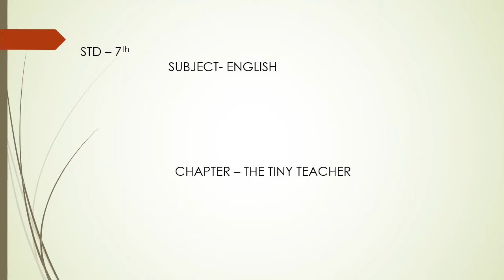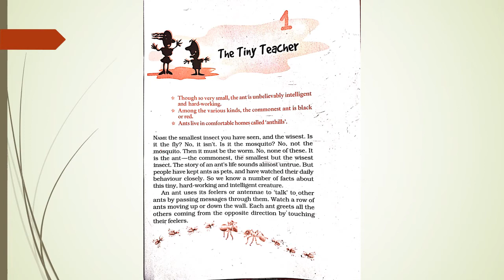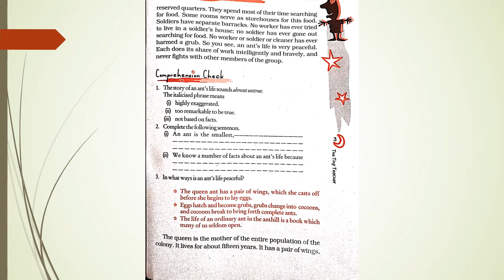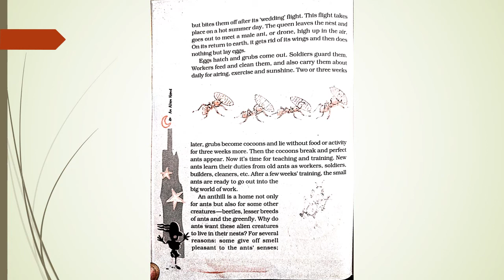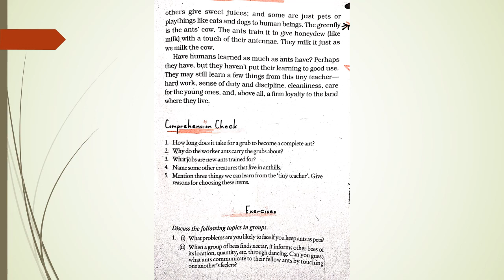CLASS 7 | ENGLISH | CHAPTER 1 | THE TINY TEACHER | NCERT